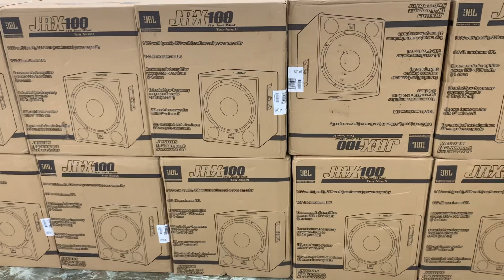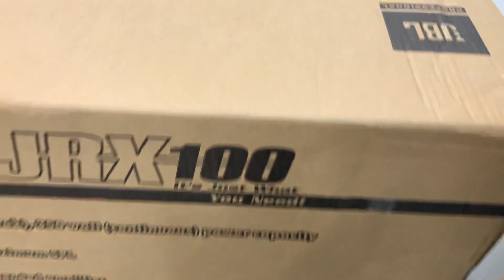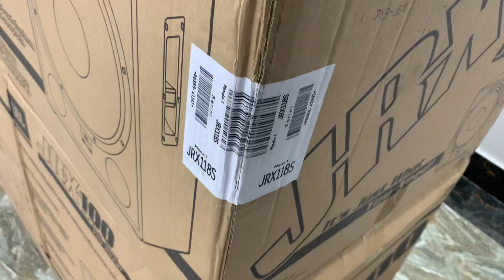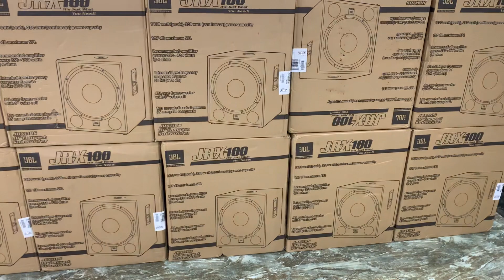Loa Súp hơi JBL - JRX 118 S hàng mới tinh ( Giá tốt nhất ) zalo 0365888988 - 0368891555 !